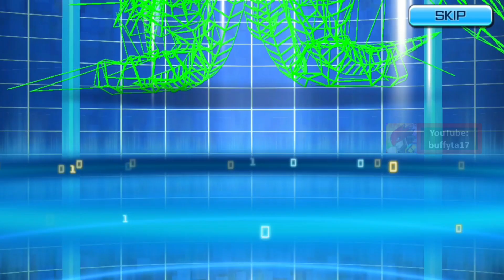Digimon ReArise Global - Rasenmon GM (Super Deft) Digivolution